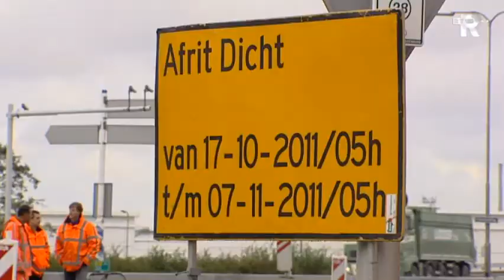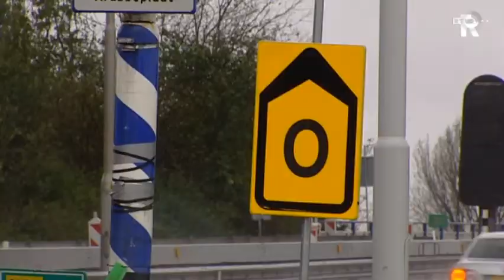Wegwerken afl.43 23-10-2011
Werkzaamheden aan infrastructuur in en om Rotterdam.